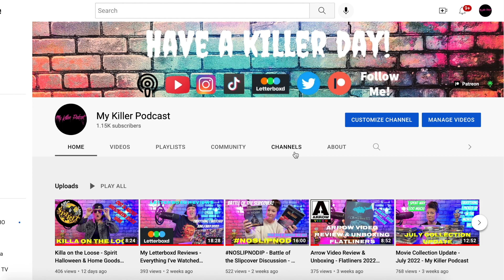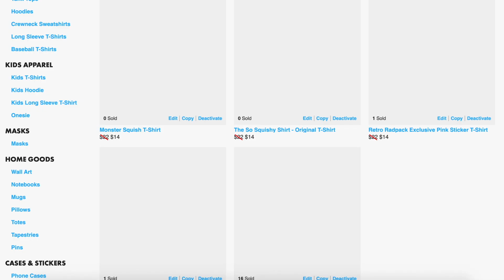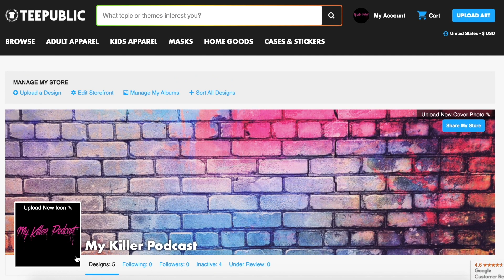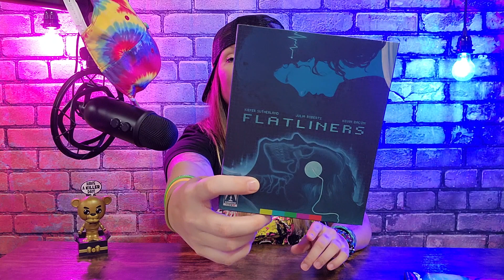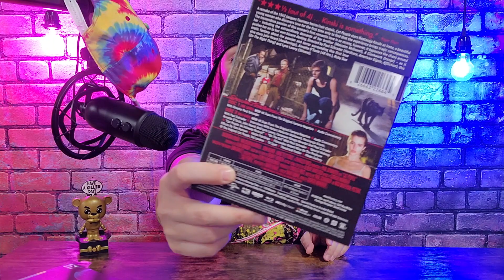Movie Collection Update | August 2022 | My Killer Podcast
Welcome and thank you for joining my killer crew! In this episode I will be revealing all the new blu ray & 4k releases, packaging and artwork of what I picked up in the month of August 2022! Don't miss it and have a killer day!

Come join me on my other socials!